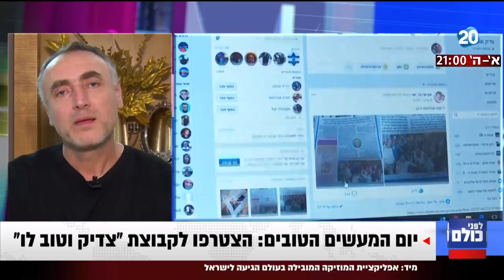לפני כולם - יום המעשים הטובים: הצטרפו לקבוצת "צדיק וטוב לו"